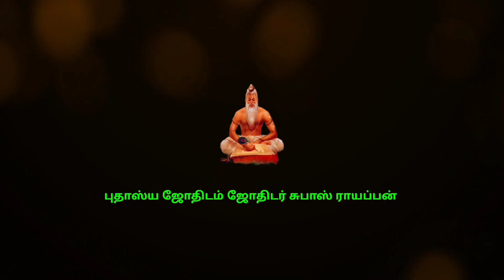அதிசார சனி பெயர்ச்சி கும்பம் ராசி ஏப்ரல் 2022